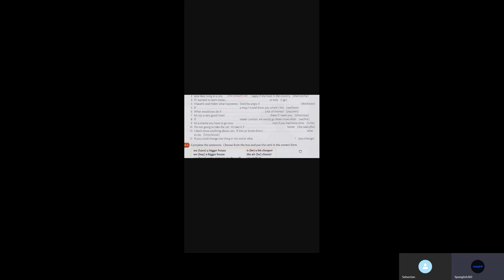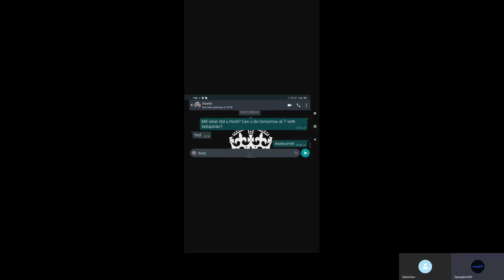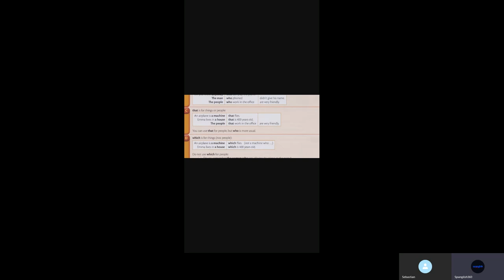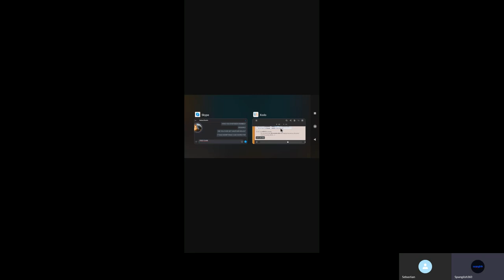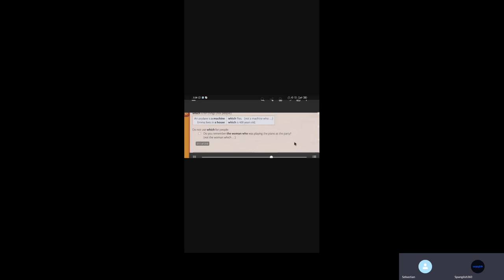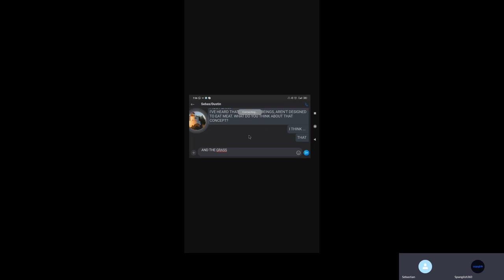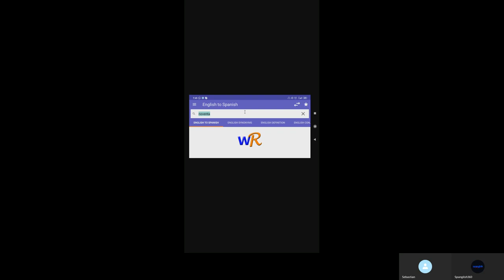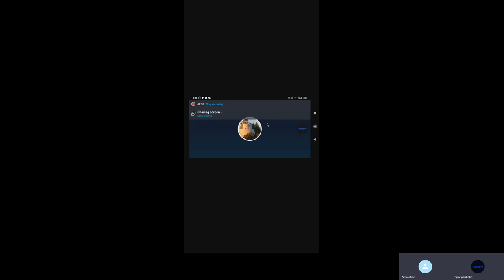Curso de Inglés 2 Clauses 090720